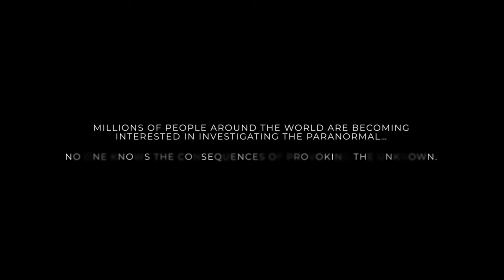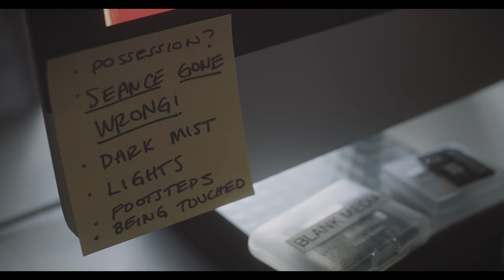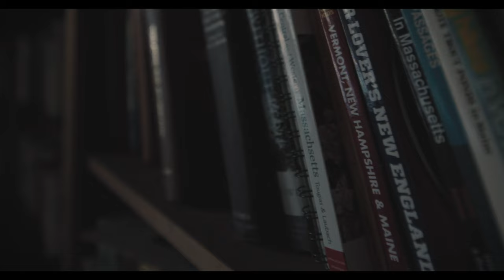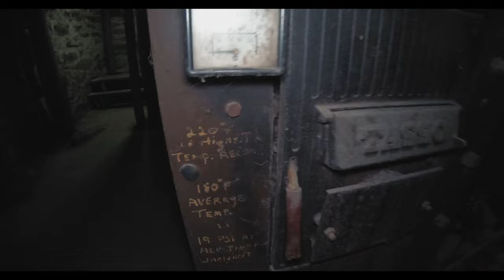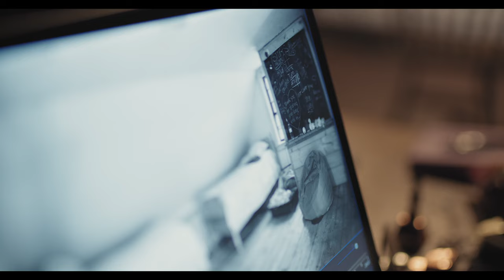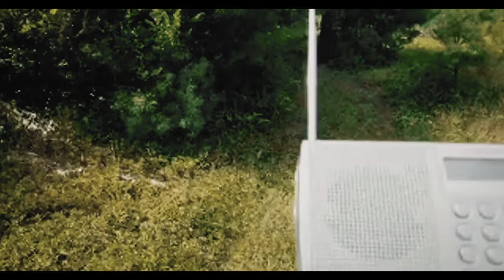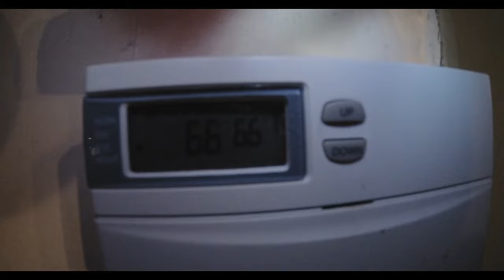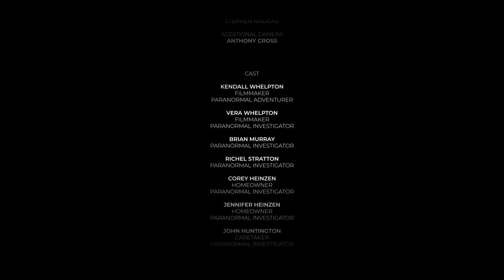The Sleepless Unrest - The Real Life Conjuring House - Paranormal Investigation - FULL DOCUMENTARY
The world-famous house that inspired The Conjuring film has recently been sold and is now open to paranormal investigations. With special access, a small group of filmmakers and paranormal investigators are allowed to move into the famously haunted home for two weeks in hopes of capturing evidence. During this time the group will be experiencing, investigating, and documenting every moment. Will they be able to make it through their stay? Do malevolent spirits still haunt this home, or is it something more sinister?

Directed By: Vera Whelpton, Kendall Whelpton
Starring: Vera Whelpton, Kendall Whelpton, Brian Murray, Richel Stratton, Corey Heinzen, Jennifer Heinzen, John Huntington